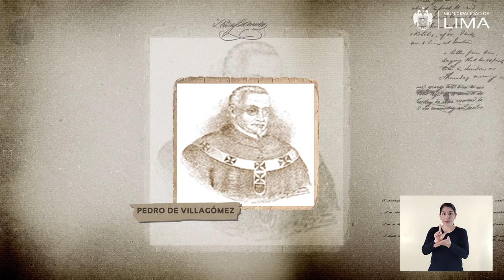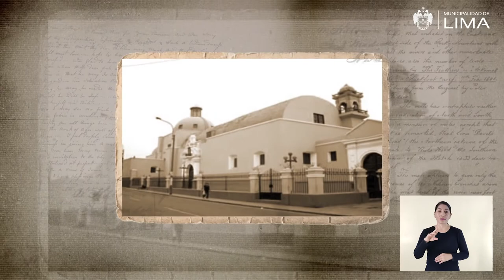196 Iglesia y Monasterio del Prado